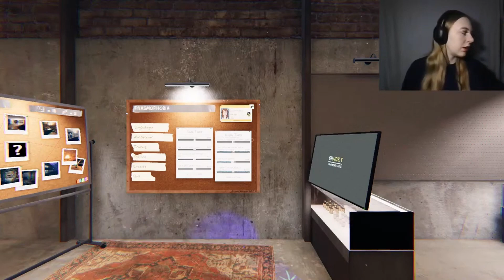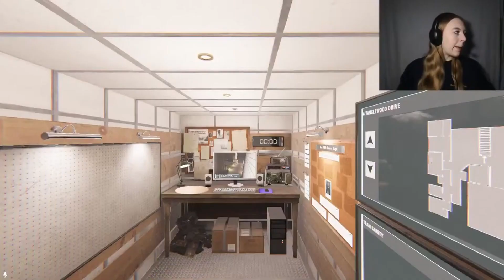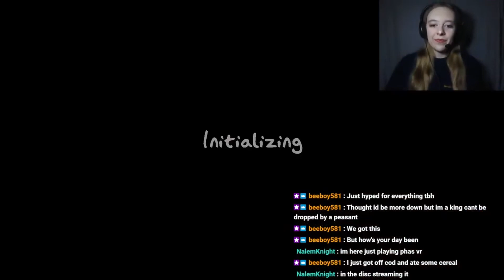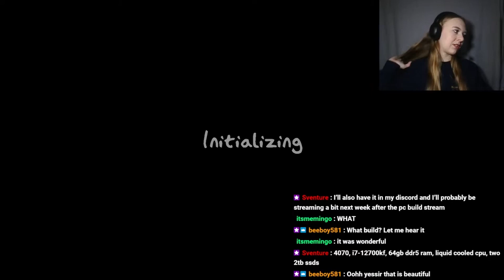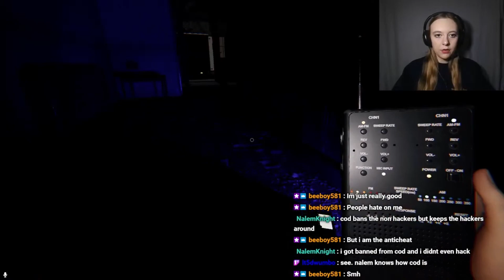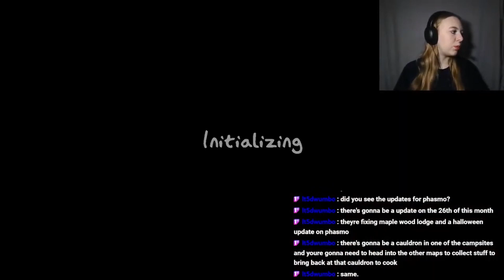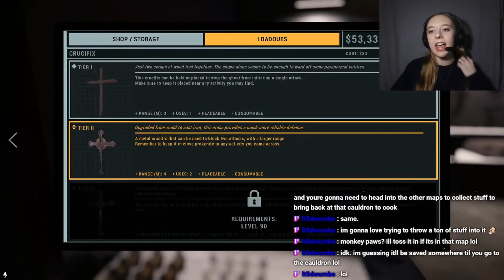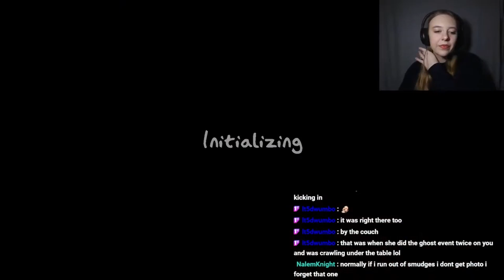PHASMOPHOBIA LIVE: Posting Recorded Lives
Just posting past lives for people the watch!